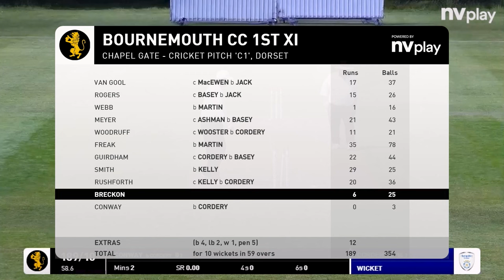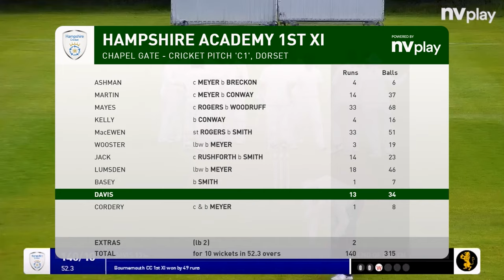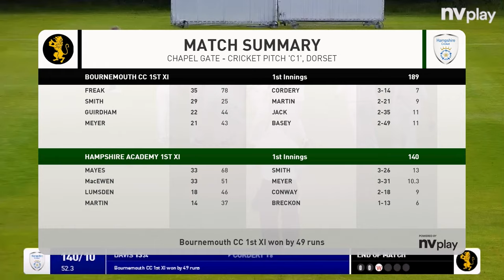BOURNEMOUTH LIONS 1XI vs HAMPSHIRE ACADEMY - ECB SOUTHERN LEAGUE PREM - ROUND 5 - HIGHLIGHTS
Highlights of round five of the ECB Southern Premier League, as the lions in 3rd take on Hampshire Academy in 1st place currently unbeaten.